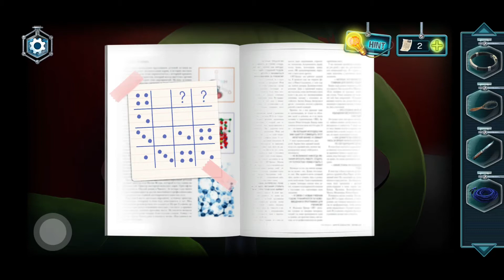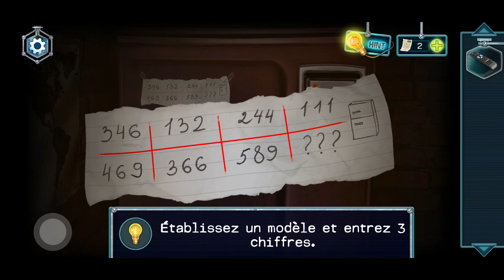Amnésia : adventure escape walkthrough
Welcome to Amnésia adventure escape walkthrough

Amnésia escape adventure is an escape game containing,

games of puzzles, investigations, riddles, and many brain teasers

In Amnésia adventure escape you need to find an antidote to save your own life!

you have 24 hours to fix it by solving many mysteries Amnésia game